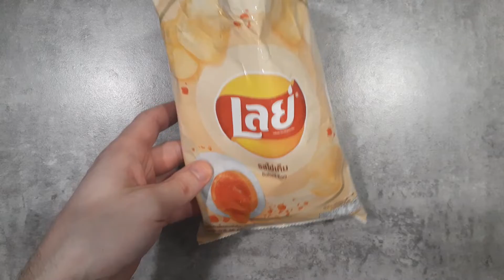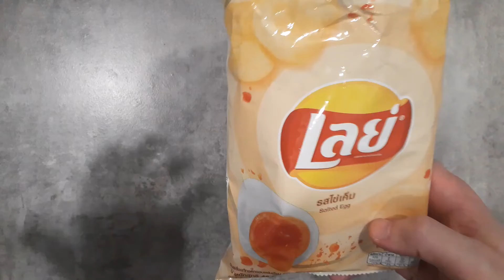Lay's Salted Egg from Thailand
Trying out these egg potato chips in Thailand.